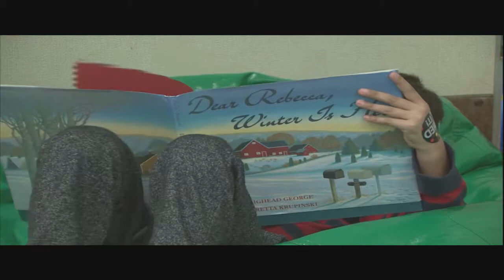Meeting of the Board of Education 11 7 17